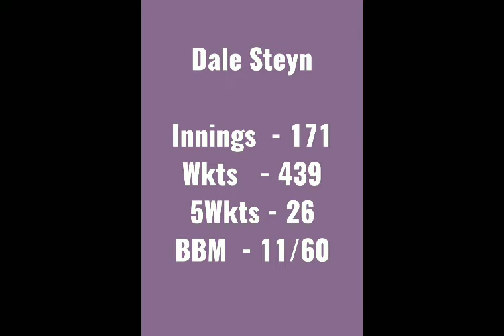Dale Steyn Retires From Test || Yash Vlog